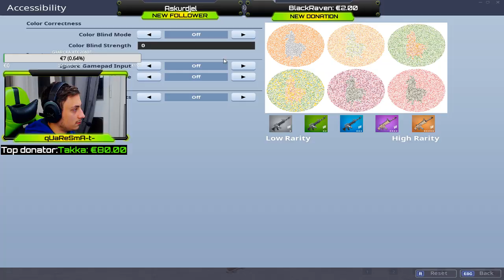STIGAO JE NOVI LAGUNA STARTER PACK //FORTNITE BALKAN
Ako vam se svidja live stream ostavite lajk i subujte se na moj kanal !

Top 3 donatora:
1) Takka : 80€
2) Markovicijus: 11€
3) MikiYoutube: 8€

Za komande nightbota ukucajte !commands u chatu

PC SPECS-
CPU:Intel i7 7700K
GPU:Gtx 1050TI
RAM:8GB
MONITOR:BENQ ZOWIE XL2411 144HZ

!Ukoliko se odlucite da donirate,razmislite dva puta posto donacije nisu otvorene za refundiranje!